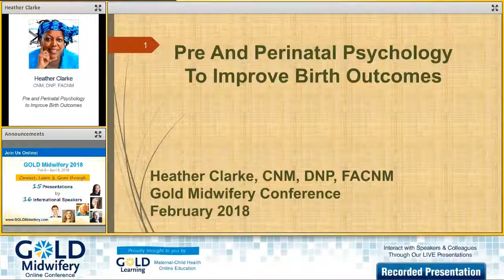Interview with Heather Clarke for our 2018 GOLD Midwifery Online Conference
We're thrilled to have Heather Clarke, CNM, DNP. FACNM, presenting: “Pre and Perinatal Psychology to Improve Birth Outcomes" as a part of our 2018 GOLD Midwifery Online Conference. You can learn more about her presentation

GOLD Midwifery 2018 begins on February 5, 2018!